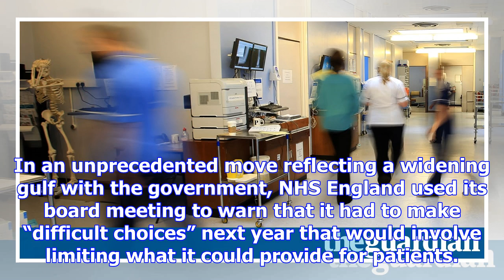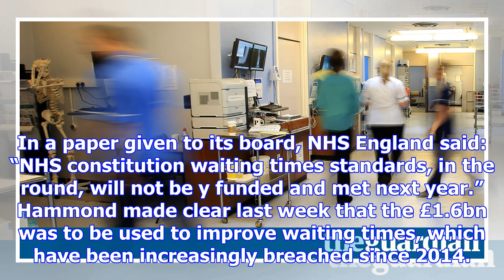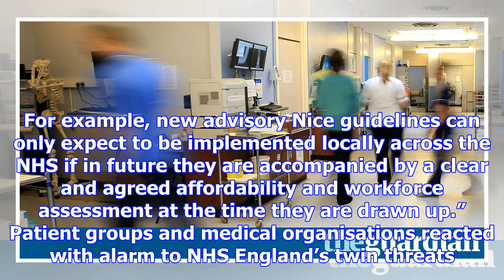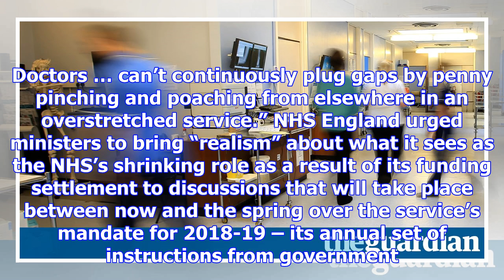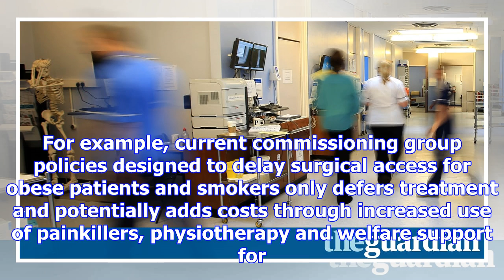Jeremy hunt orders nhs england bosses to stick to waiting time limits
Jeremy Hunt has ordered NHS England to stick to waiting time limits, putting him at loggerheads with...